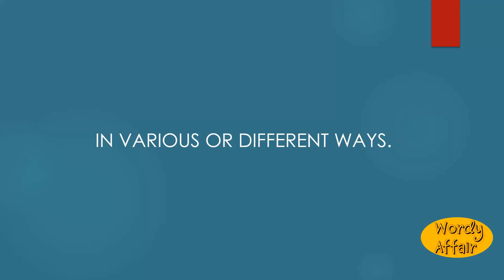Variously Meaning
In various or different ways.

In this video, you will learn "Variously" Meaning and pronunciation in English.

Wordy Affair